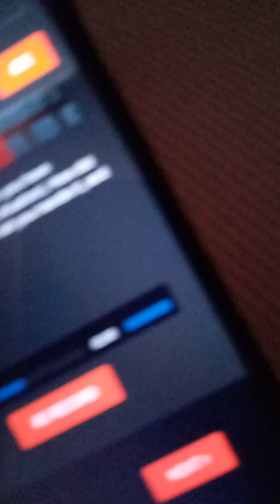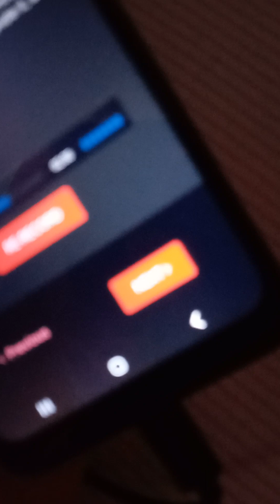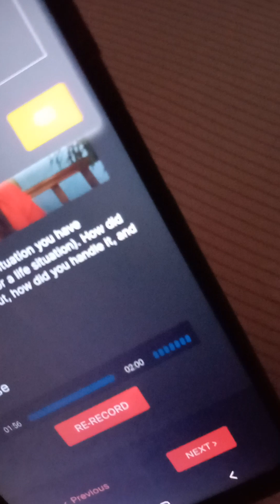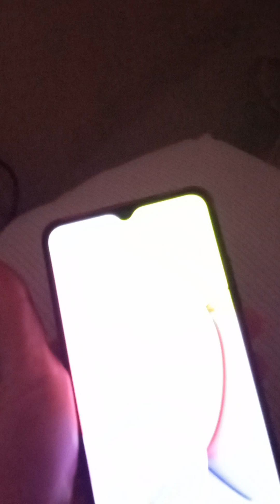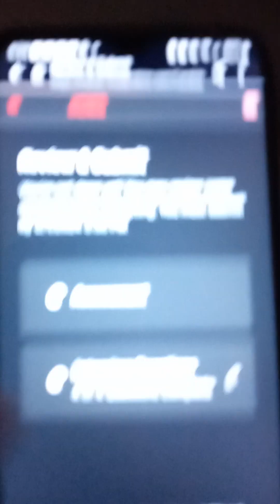Nonstop marijuana fumes filling my entire unit while creeps outside shout repeatedly